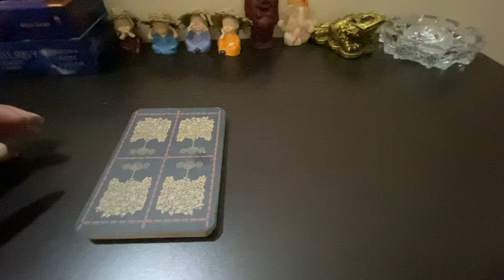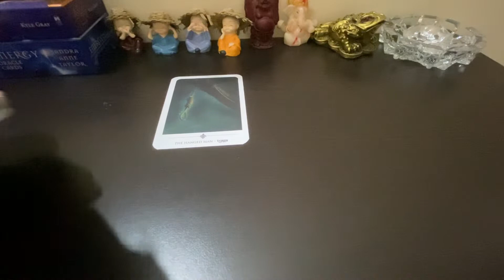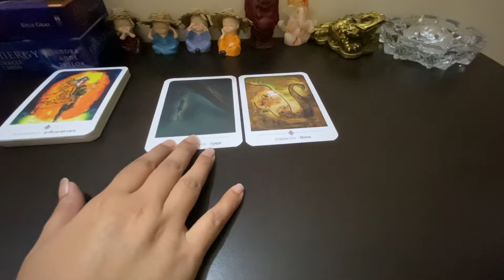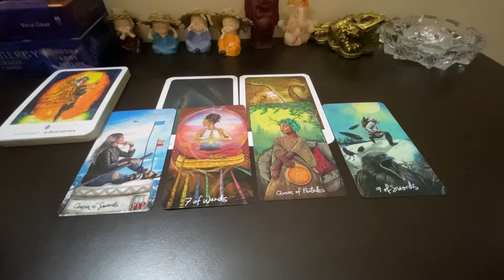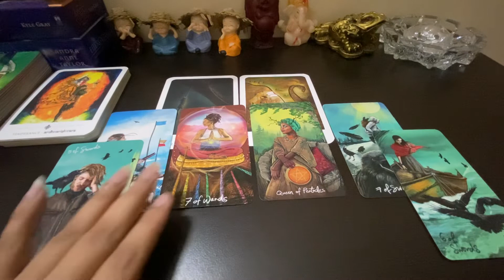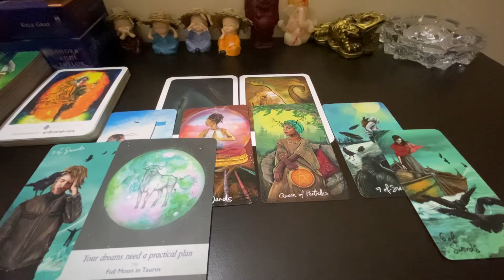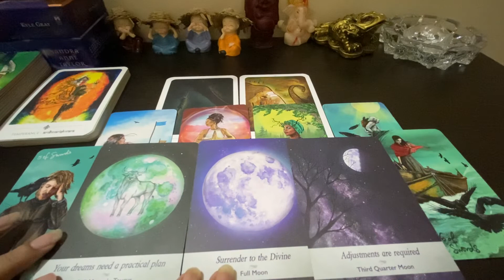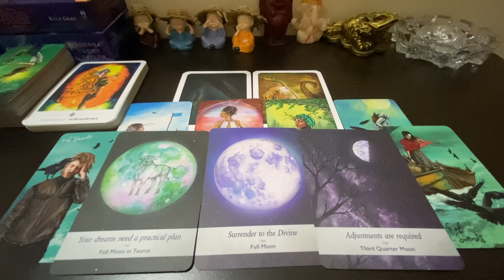🌈 CAPRICORN ♑️ UPCOMING WEEKLY READING (11-17 July)🌼🌸🪬🌺🌹🧡💐🌷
Hi Friends!

Today’s topic is - CAPRICORN ♑️ UPCOMING WEEKLY READING (11-17 July)